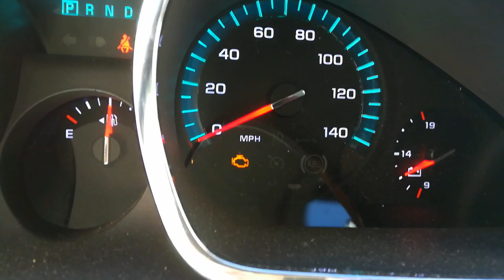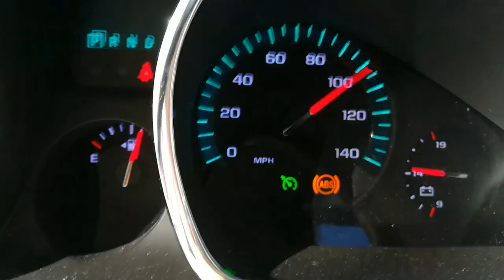DTC p2099 2010 Chevy Traverse GMC Arcadia Check Engine Light FIXED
▶️▶️ P2099 Fixed, 2 weeks after video and everything is still good, no return P2099. PLEASE NOTE EVERY CAR IS DIFFERENT

▶️▶️▶️Link to this full-color scanner
Link Bosch Original Equipment 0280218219 Mass Air Flow Sensor 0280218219 for CHEAP

P2099 Post Catalyst Fuel Trim System Too Rich Bank
Possible causes for this engine code include:
Faulty bank 2 catalytic converter
A faulty mass air flow or manifold air pressure sensor
Defective bank 2 O2 sensor/s Burnt, chafed, broken, or disconnected wiring and/or connectors Engine exhaust leaks

-RandomFIX